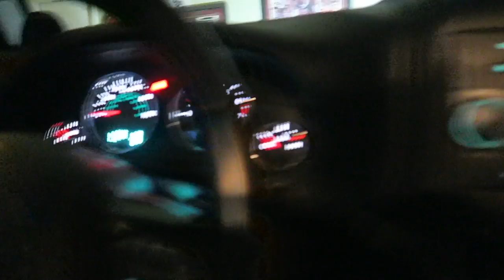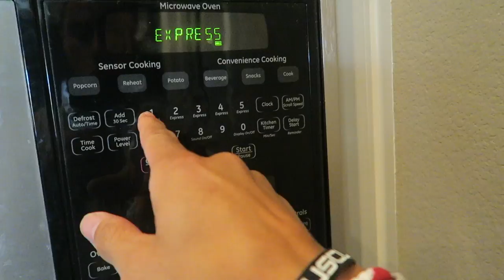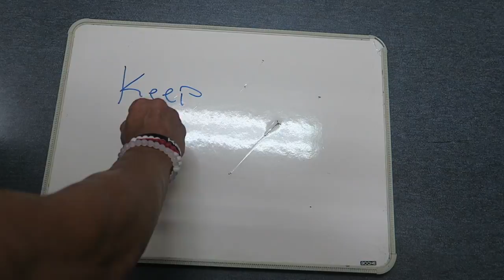How to build BIG arms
I explain why I have big arms and how you can build big arms too.

Edit done by Big Vic Media
Follow him on IG @vichughes

Gymnastics Nevada
US